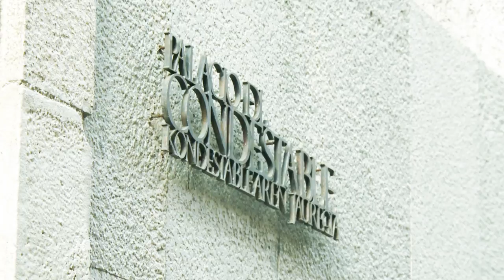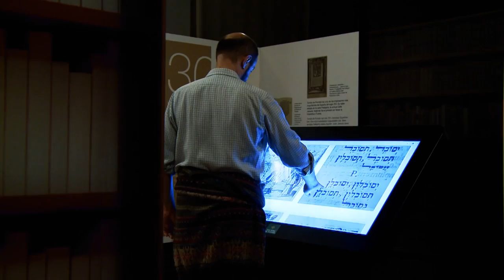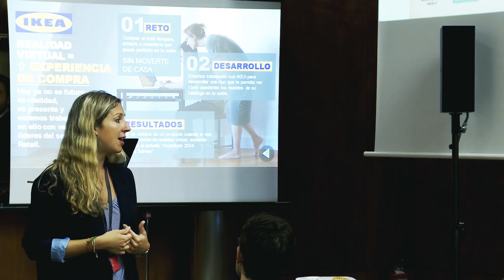Momentos celebración 30 aniversario UPNA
Imágenes de las distintas actividades celebradas en la primera semana de octubre con motivo del 30 aniversario de la Universidad Pública de Navarra